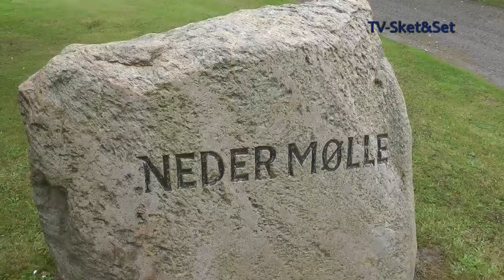Sinnet Ellehauge Haag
Sinnet Ellehauge Haag er spidskandidat for De Radikale ved valget tilk byråd i Horsens 21. november 2017